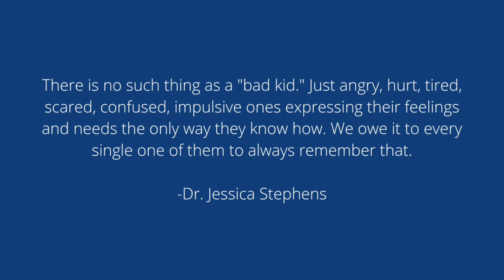The Lobotomy of Howard Dully | SOSAD: Stories of Survival and Death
The story of the boy who was lobotomized at 12 years old. He was a perfectly normal child, "diagnosed" with a condition he didn't have (schizophrenia) so his step mother could attempt to alter his personality. It didn't work as intended, and it changed his life in so many ways.

Ending song: Finding my Memories by Sivan Talmor

Sources:

1. Dully, Howard and Charles Fleming. My Lobotomy: A Memior. New York, Crown, 2007.